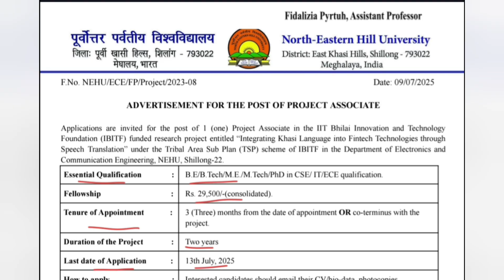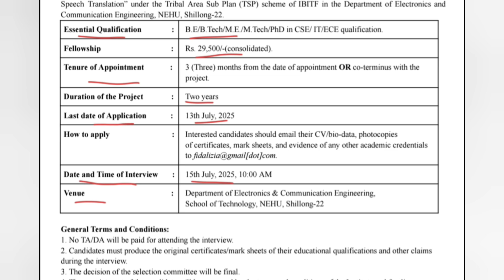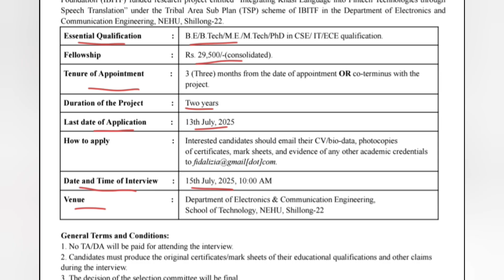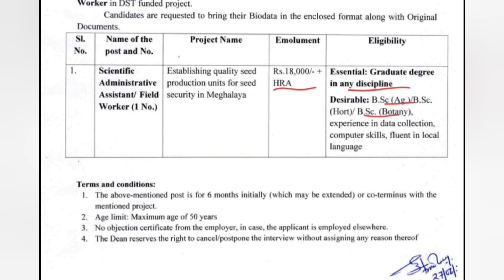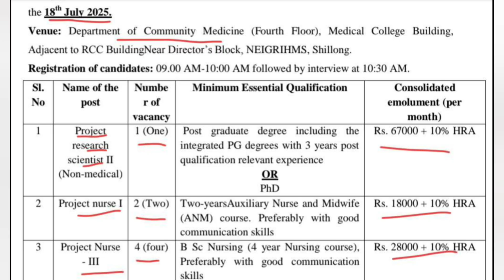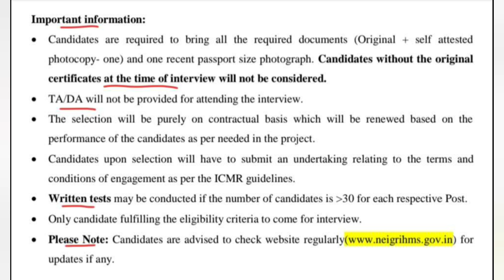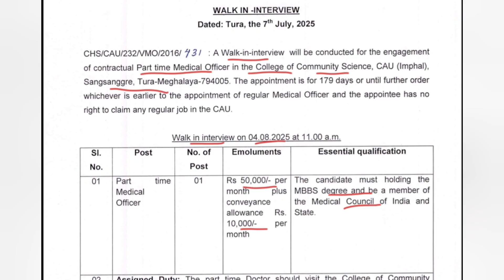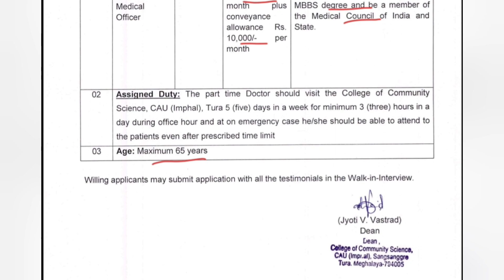Laitkam byllai - Project Vacancies @NEHU, NEGRIHMS, CPGSAS Umiam, CCS Tura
College of Post Graduate Studies in Agricultural Sciences, Umiam, Meghalaya: Advertisement